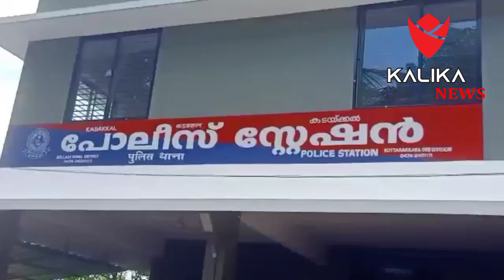കൊല്ലം കടയ്ക്കലിൽ പോലീസിന്റെ നൈറ്റ് പെട്രോളിങ്ങിനിടെനടത്തിയവാഹനപരിശോധനയിൽ കാട്ടുപന്നിയുടെ ഇറച്ചി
കൊല്ലം കടയ്ക്കലിൽ പോലീസിന്റെ നൈറ്റ് പെട്രോളിങ്ങിനിടെനടത്തിയവാഹനപരിശോധനയിൽ  കാട്ടുപന്നിയുടെ ഇറച്ചികടത്തികൊണ്ടുവന്ന അഞ്ച് യുവാക്കളെയും കാറും കടയ്ക്കൽ പോലീസ് പിടികൂടി.

 ചിതറ ഭജനമഠം സ്വദേശി സുധീഷ്                            വർക്കല സ്വാദേശികളായ സുബി, മനീഷ്, മഹേഷ്‌, ധനീഷ്,  എന്നിവരെയാണ് കടയ്ക്കൽ പോലീസ് പിടികൂടിയത്.